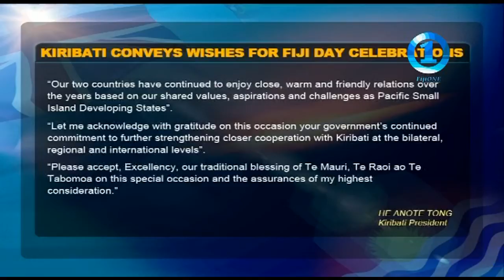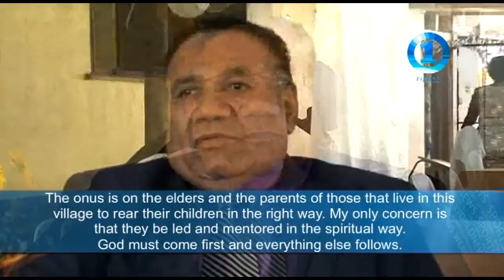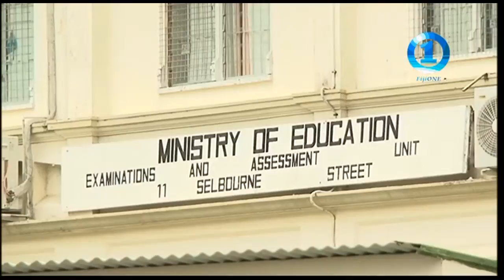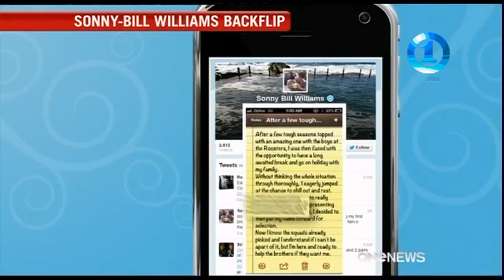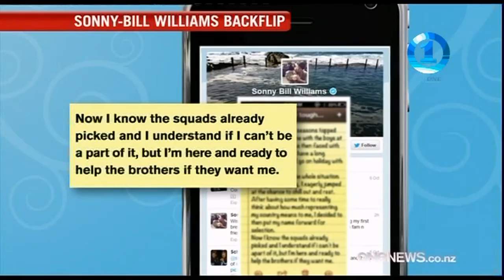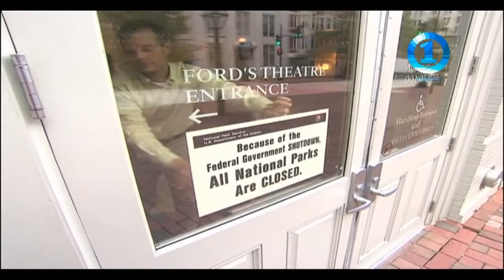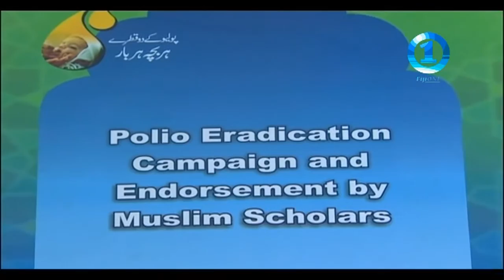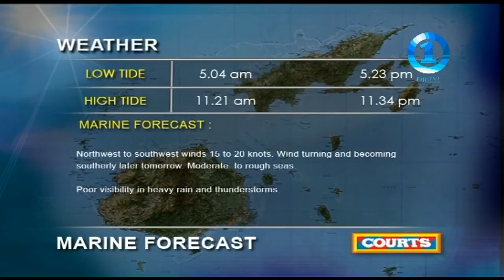Fiji One News 10/10/13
Fiji One News  - the latest in news and sports aired at 6pm on Fiji One daily!